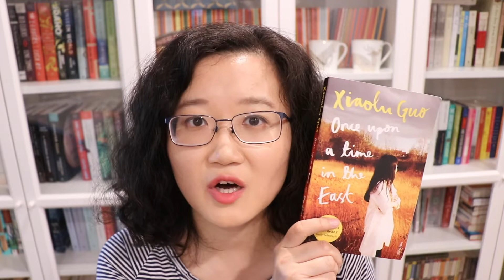Two Memoirs - In Order to Live | Once Upon a Time in the East - Book Review | The Bookish Land 2018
Hi friends! I hope you found this bookreview helpful, and please OPEN here to get the【Table of Contents】↓↓↓